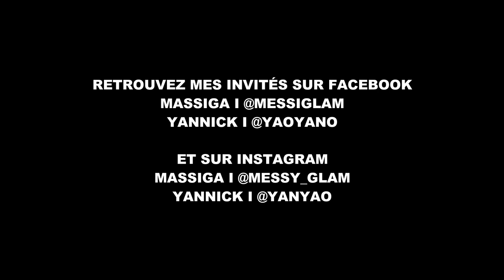Amour Inconditionnel /Mythe des médias ou la réalité est plus complexe? 06/08/17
DANS CE LIVE DE “DésireEtDeviens"
PARIS - 16H00
Date: 06-08-17
DOSSIER CHAUD:
L'AMOUR INCONDITIONNEL???

EST-CE UN MYTHE, UN DOUX RÊVE PROVENANT DE NOS SÉRIES TÉLÉ OU LA RÉALITÉ EST BEAUCOUP PLUS COMPLEXE QU'ON L'IMAGINE???